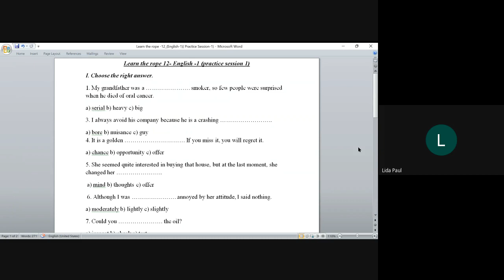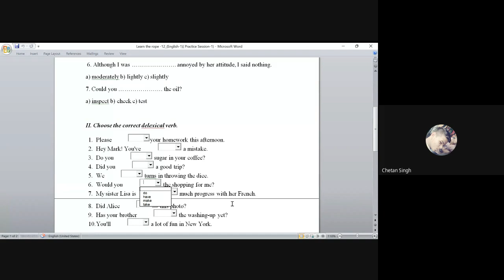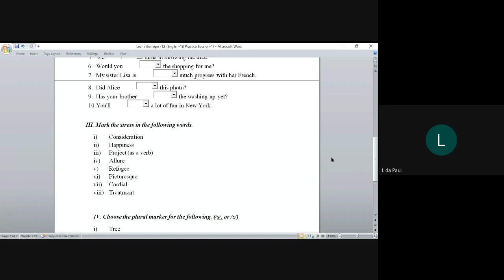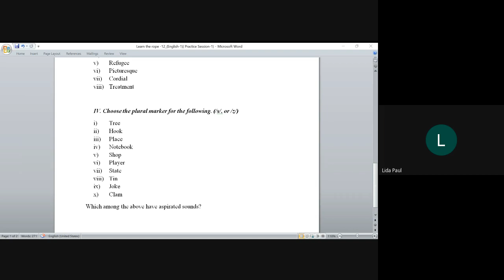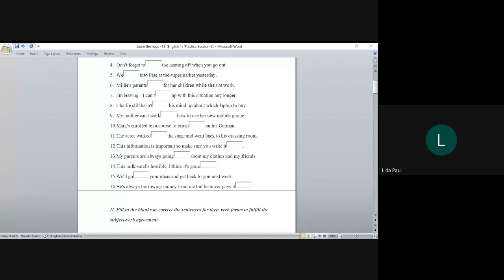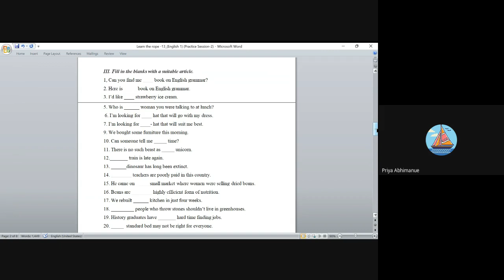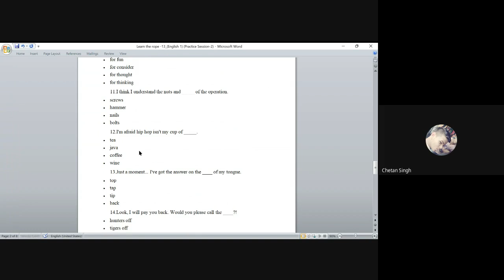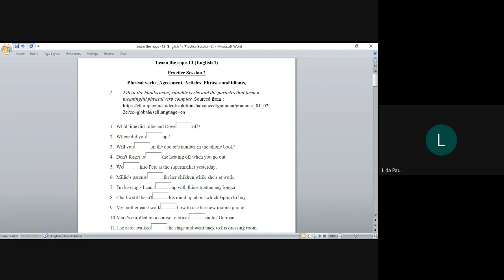English 1 Learn the rope 2023 04 25 12 00 GMT+5 30